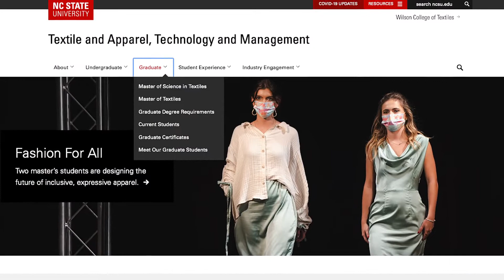Explore our Master of Textiles and Master of Science in Textiles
This Wilson College of Textiles offers two master's degrees through its Department of Textile and Apparel, Technology and Management. Learn more about them here.